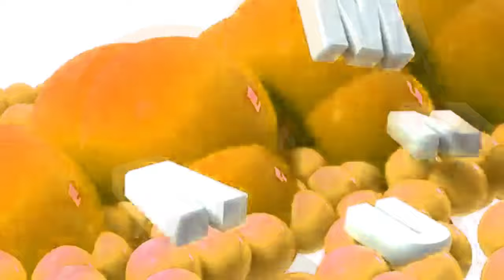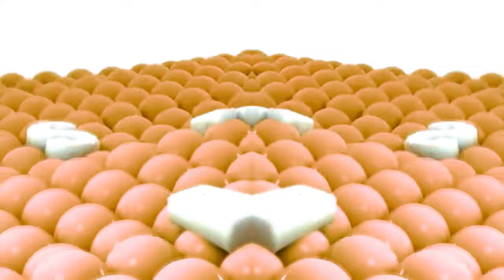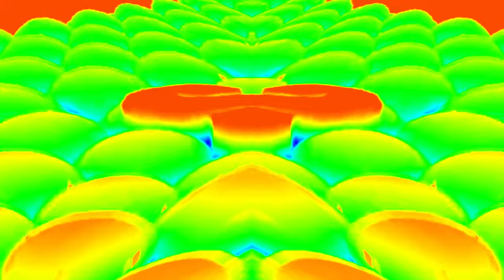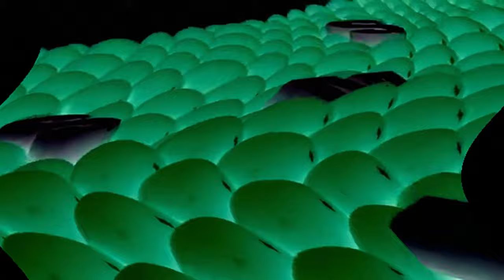Samsung Logo Balls G Major Collection (721-750)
Effect On This Video's Thumbnail: G Major 738
(2:55 - 3:05)